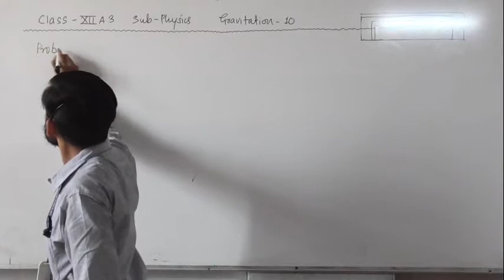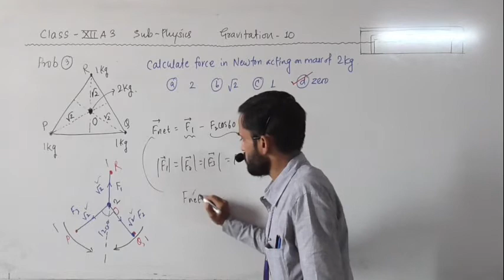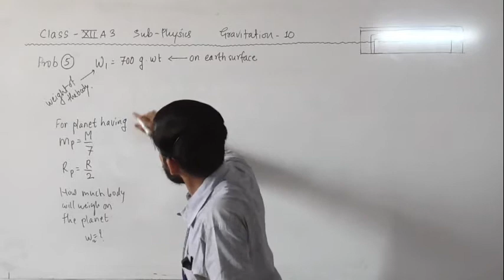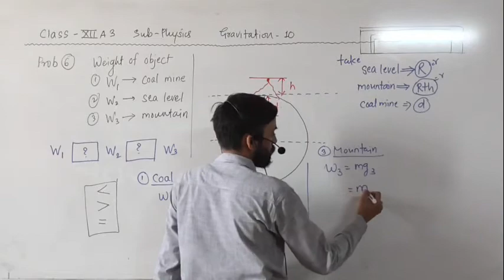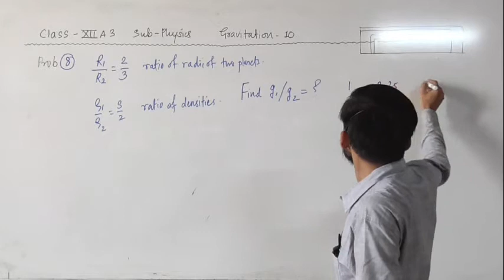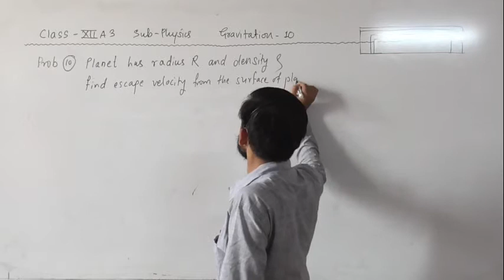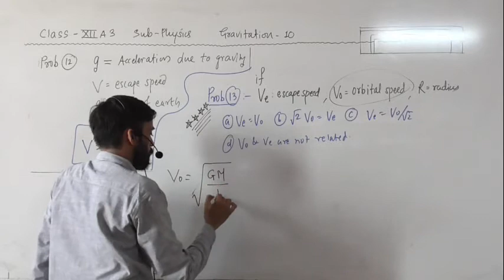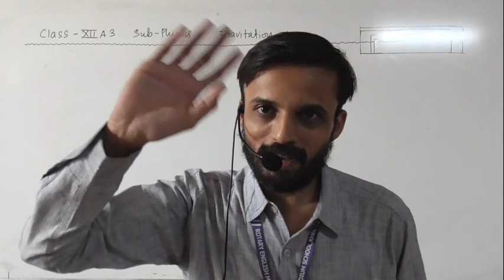XII A3 GRAVITATION 9 BY Marathe sir